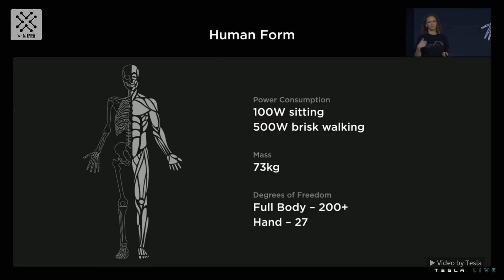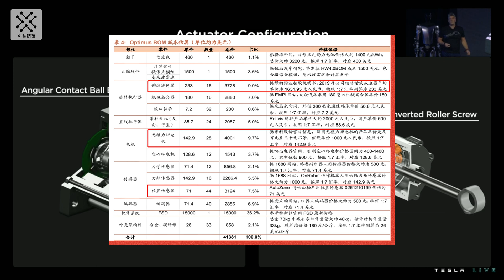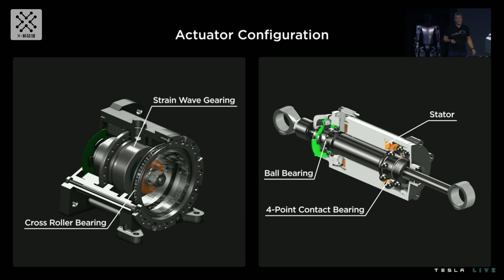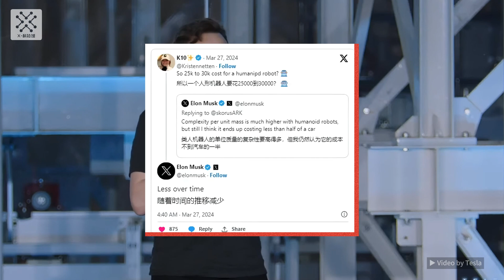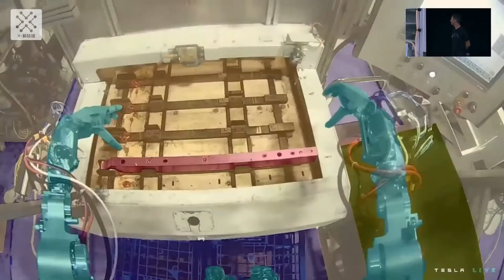【人形机器人成本揭秘】离马斯克的2万美元目标还有多远？买一个人形机器人要花多少钱？Revealing the Cost of Humanoid Robots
“地球上机器人的数量将超过人类，每个人都将拥有一台机器人。”这是特斯拉CEO马斯克曾经描绘的未来愿景。马斯克认为，未来人形机器人的需求量将远远超过汽车，他甚至还预言道，一旦产品成熟，量产数量可能将超过100亿台甚至更多。这个充满科幻色彩的愿景到底能否实现？现在离马斯克提出的2万美元目标还有多远？购买一台人形机器人究竟需要多少成本呢？

本期视频带你一同揭晓这些问题。历史经验告诉我们，那些看似遥不可及的预言往往最终成为现实；人形机器人的时代或将悄然而至。但要实现这一目标，成本和技术仍是两大挑战。本期视频带你深入了解人形机器人的前世今生，从本田的ASIMO到特斯拉的Optimus，再到中国人形机器人的迅速崛起。全面分析当下人形机器人的产业现状、技术挑战与发展趋势，为你揭开人形机器人的成本结构和价格。还特别分析了特斯拉Optimus的产品特点，技术演进和成本控制策略，探讨其如何实现马斯克提出的2万美元目标，成为大家都能买得起的人形机器人。接下来，就跟随视频一同揭晓这些问题吧！

视频要点：
00:00 马斯克的人形机器人预言
00:38 从历史经验看人形机器人的未来
02:11 人形机器人的成本挑战
04:18 特斯拉为行业注入新活力
05:32 特斯拉Optimus Gen 2
06:46 特斯拉Optimus技术路线
07:57 特斯拉Optimus成本分析
09:43 如何实现2万美元的目标
11:25 中国人型机器人量产销售
12:43 当前人形机器人应用场景
14:09 未来展望